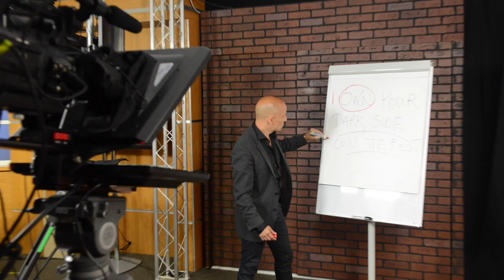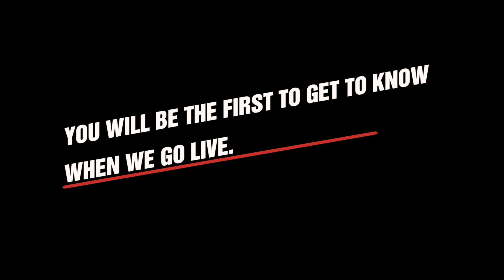The Truth Behind A Badass Life With C C Evans And Satori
In today’s episode of Halfass to Badass the tables are turned and you will hear Satori be interviewed by entrepreneur, psychoanalyst, wife and homeschooling mom of five C.C. Evans Puglise. Listen as she asks Satori some challenging questions.
How do you become a Badass Entrepreneur, Spouse, and Parent? Is it something you’re born with and can anybody acquire the skills?
In today’s episode of Halfass to Badass the tables are turned and you will hear Satori be interviewed by entrepreneur, psychoanalyst, wife and homeschooling mom of five C.C. Evans Puglise. She’s also a fellow Badass listener of our podcast and you will hear her ask Satori some challenging and interesting questions.
Here are some of the awesome things you will hear in this episode:
 • Find out Satori’s perspective on being a Badass and why so many stay mediocre.
 • Listen to C.C. Evans Puglise as she asks Satori personal and challenging questions.
 • Learn how Satori takes on victimhood and how it affects your business, your marriage and your parenting.
So listen here to find out how Satori coaches the best and how you can have an opportunity to apply and talk directly to Satori about creating badass results in your life and business.
How do you design and grow a successful, meaningful and profitable business, while staying connected to your family? How do you simplify and achieve more with less? Satori Mateu is the guy who went from wanting to commit suicide and thinking life was over, to becoming a world champion in Karate, successful business owner, 2-time #1 Bestselling author, international speaker, coach, proud father, and husband. Satori has helped elevate the performance and revenue for Olympic Gold Medalists, famous entrepreneurs like Tony Robbins, and companies like Mercedez, Bank of America and many more. He is also the podcast host of Halfass to Badass and a real estate investor.